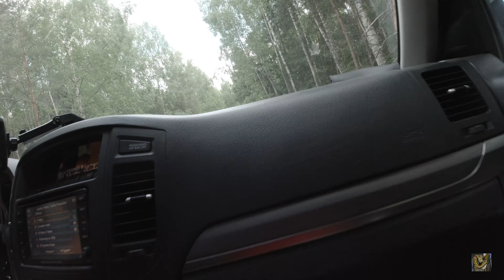Трасса М12 строительство этап 1 и 2 от Орехово-Зуево до Владимира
Большой фильм про строительство трассы 12, и её первом и втором этапах. Фильм начинается с того же места, где закончился в прошлом ролике про М12.

Отдельное спасибо за предоставленный авто и себя в качестве водителя.

Если понравился ролик, сказать спасибо можно по реквизитам ниже:
Тинькофф
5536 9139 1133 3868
Сбер
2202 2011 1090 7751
ЮMoney (Яндекс. Кошелёк)